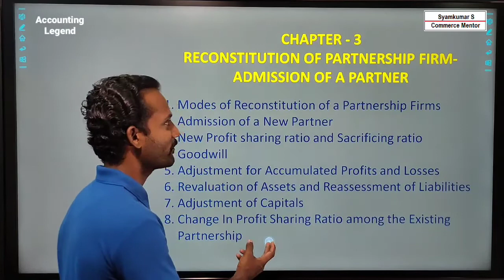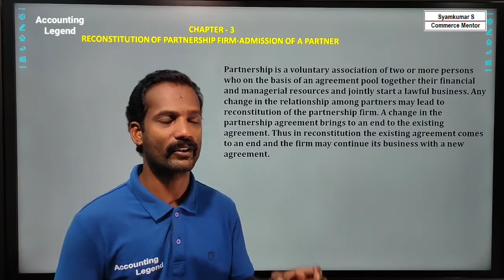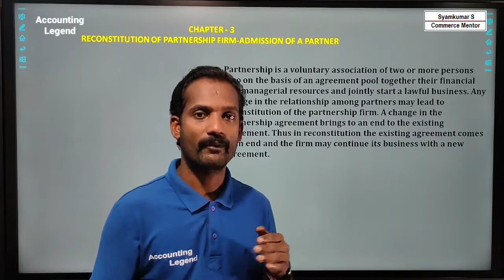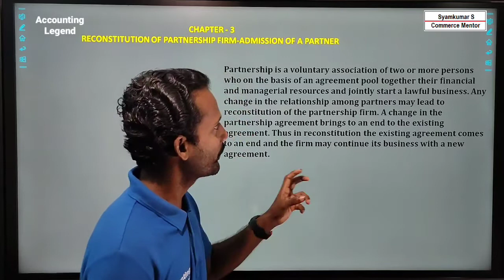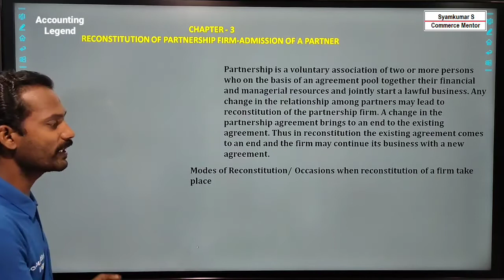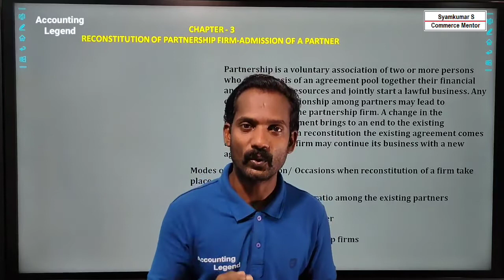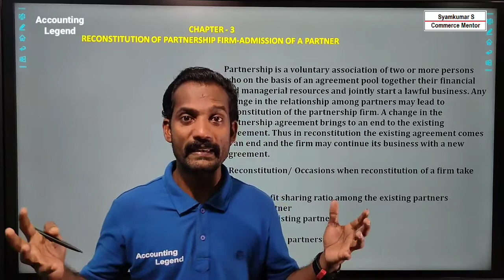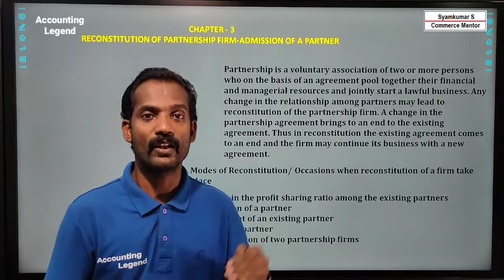Modes of Reconstitution of Partnership Firm|Partnership admission of a new partner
Modes of Reconstitution of partnership firm